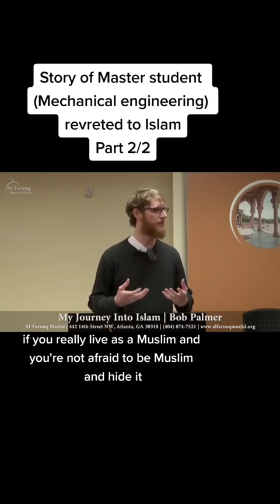Story of A reverted to Islam ☪️ Master student 2/2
Sheikh Muhammad Hoblos:"In Jannah My brothers+sisters you will be the age of about 33 years old "